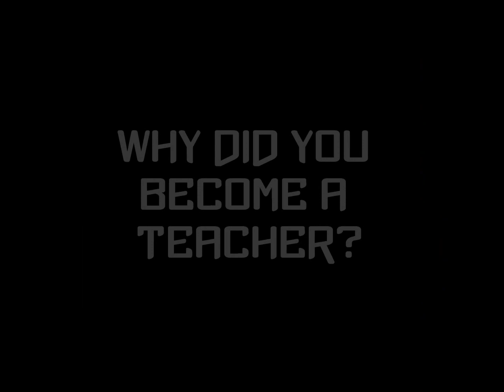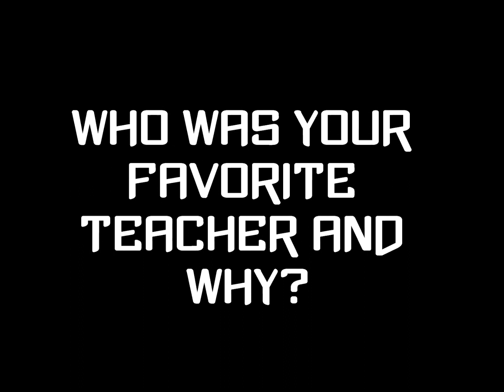Omaha Nation Teacher Appreciation Video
The Digital Media Class interviewed Teachers and Students on Teacher Appreciation Day.  Teachers and Students were asked why they went into teaching and who their favorite Teacher has been.  Thank You Teachers!